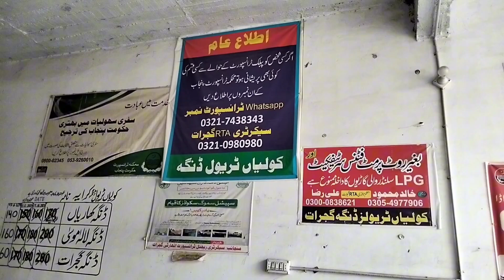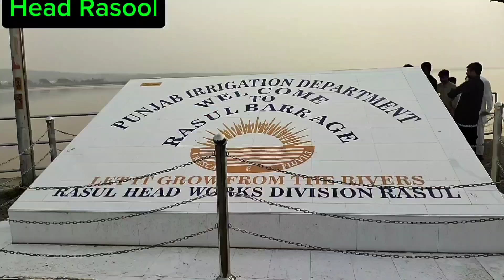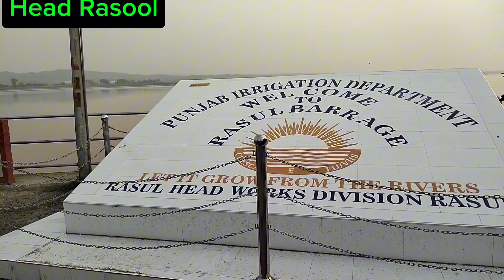Gujranwala To Mandi Bahauddin Road Trip | Mandi Bahauddin Water Park | Visit To Mandi Bahauddin